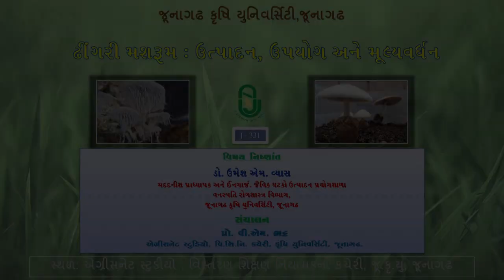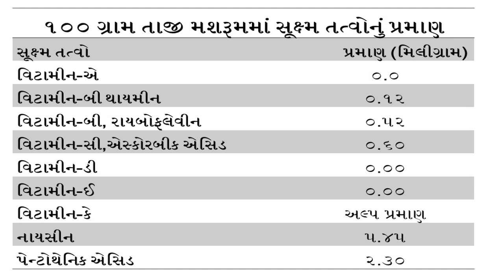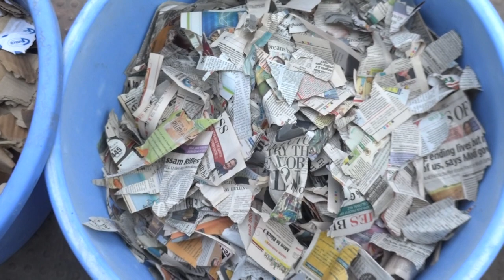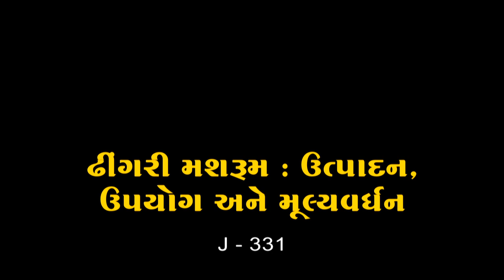ઢીંગરી મશરૂમ ઉત્પાદન ઉપયોગ અને મૂલ્ય વર્ધન | જૂનાગઢ કૃષિ યુનિવર્સિટી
ઢીંગરી મશરૂમ  ઉત્પાદન ઉપયોગ અને મૂલ્ય વર્ધન  | Oyster Mushroom  Production Use and Value Addition | Junagadh Agricultural University